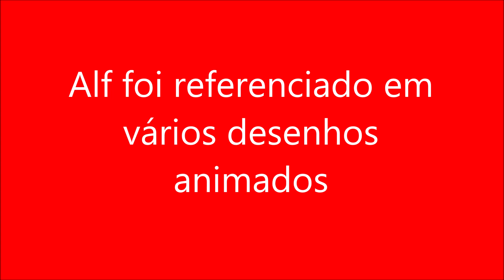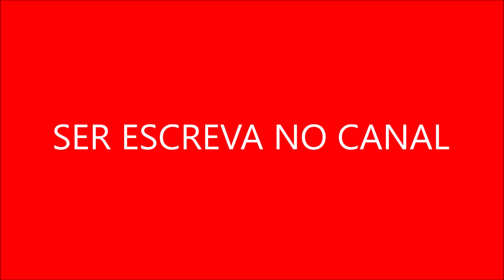Alf foi referenciado em vários desenhos animados